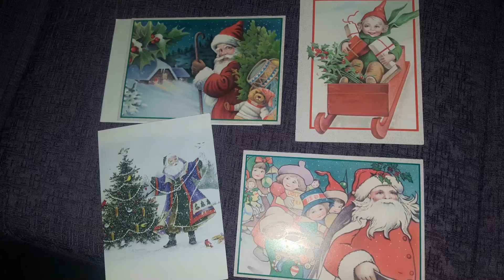Shopping and showing